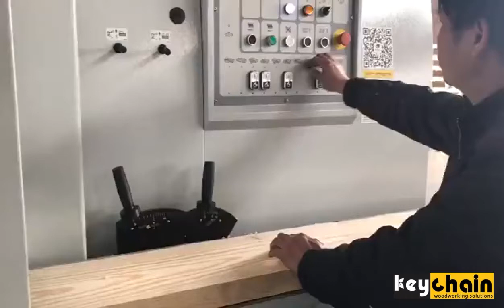Woodworking M623 high speed heavy duty four side moulder/planer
Professional woodworking solutions from China ,